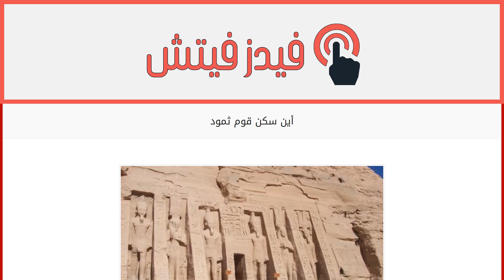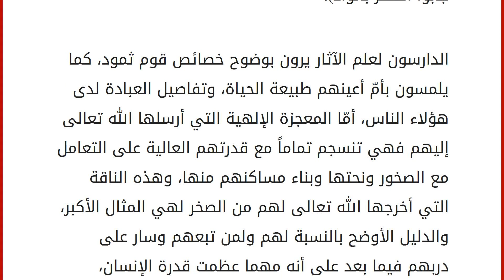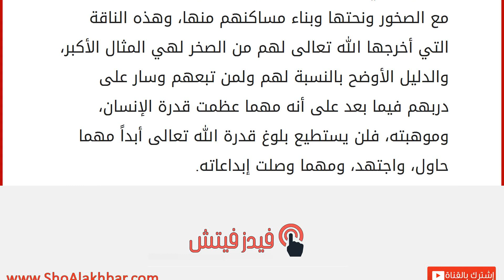أين سكن قوم ثمود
ثمود
قوم صالح عليه السلام هو قوم ثمود، وقد أرسل الله تعالى نبيه ورسوله صالحاً إلى ثمود حتى يدعوهم إلى عبادة الله تعالى وحده لا شريك له، وقد ذكر القرآن الكريم قصة صالح مع قومه، وكيف دعاهم رسول الله صالحاً إلى دعوة التوحيد، وكيف رفضوا هذه الدعوة، وكيف أيّد الله تعالى رسول صالحاً بمعجزة الناقة، والتي كذب بها قومه، حتى أتاهم عذاب الله تعالى الشديد. مكان سكن ثمود
ثمود أساساً هي من القبائل العربية البائدة المندثرة تماماً كقبيلة عاد، ومدين، وجرهم، ولقد أورد القرآن اسماً آخر للثموديين وهو أصحاب الحجر، وقد سمّاهم القرآن الكريم بهذا الاسم نسبة إلى الحجر والتي تقع ضمن المناطق الواقعة بين كل من أرض الحجاز من شبه الجزيرة العربية، وأرض الشام الواقعة إلى شمال الحجاز والمطلة على البحر الأبيض المتوسط، ويمكن لمن يسافر على الطريق البري اليوم بين المنطقتين أن يمر بهذه الأرض، وقد مرّ رسول الله صلى الله عليه وس